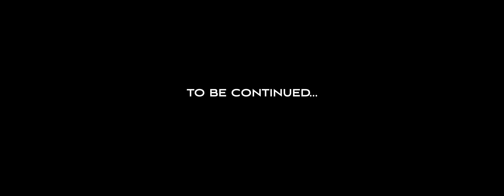Notchoo - 22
Label : No Limit x OtherWorld Music
Réalisation : Samy Kutcher, Les Bras Longs
Prod: Exibeatz, Sphyx beats
Mix: AKM
Direction Artistique : No Limit Prod x OtherWorld Music
Styliste : Clélia Cazals
Assistante stylistes : Laura Hoarau et Typhaine Porta
Remerciements : Lanvin, Nike, La maison du lunetier, En Monsieur, Rework Paris, A Better Mistake, Purple Place, Walk in Paris, Barkalnd